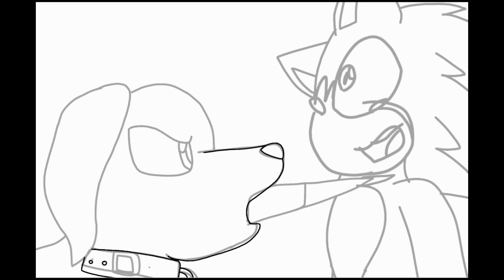[14+] Wild Dog Speedpaint (Warning Blood)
Para @SamiAngelProductions @Sentibug81046 @danielelerizomondragon248 Y Los Demás Que Vean Este Video